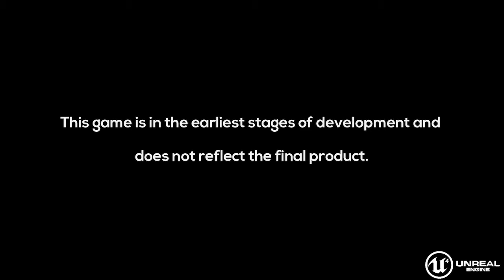Wasabi Horizon Demo WIP Trailer